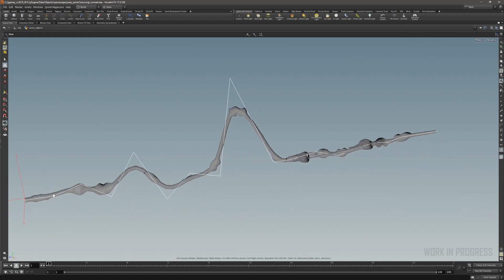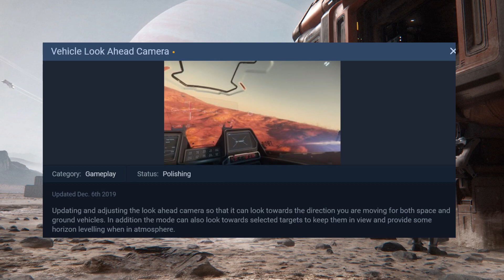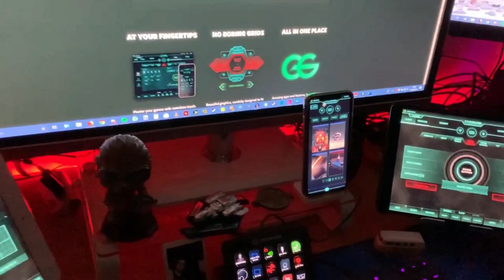EXTRA EXTRA! Noticias Star Citizen En Español 08/12/2019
Una semana más con Evocati! y muchas noticias sobre nuestras naves favoritas! No se lo pueden perder.

Streamer y creador de contenido de Star Citizen de la comunidad de habla hispana. Miembro de SKAINET y Fundador de SCIRE IMPERIUM. Mi enfoque es ofrecerles información correctamente traducida y comentada de formas concisas. Vivo en Reino Unido y mantengo una relación cercana con CIG y la comunidad hispana de Star Citizen y lo mas importante para mi es compartir con toda la comunidad y poder promover los eventos y contenido realizado por todos!

🔵SCIRE IMPERIUM🔵
Corporación de Star Citizen, Hardcore y Roleplay, enfocada en la Logistica, Exploración y Recursos com componentes Militares. Sin duda una de las orgs mas activas de habla hispana. Calidad antes de Cantidad siempre:

🔺SKAINET🔺
Grupo de streamers y creadores de contenido de Star Citizen para toda la comunidad de habla hispana. Realizamos los mejores Podcasts en Español para la comunidad ademas de eventos in-game y en la vida real. Se parte de la familia y siguenos por:

🌀STAR CITIZEN 🌀
No tienes Star Citizen?: Usa este enlace junto con mi codigo de referencia para registrarte y convertirte en un Ciudadano Estelar ademas de obtener 5,000 UEC (moneda in-game) gratis para comenzar tu aventura!.

✅GAMEGLASS✅
La mejor opcion para controlar Star Citizen desde tu Tableta o Movil mediante una app increiblemente diseñada para ese proposito.

⚫️SHADOW⚫️
Shadow es un servicio en la nube que te permite el acceso a un PC con altas especificaciones. Practicamente puedes jugar todo lo que desees en calidad maxima sin necesidad de el gasto de un PC de gama alta. Funciona genial con Star Citizen!

⚠️Usa mi codigo ARIENEO para un gran descuento o el enlace